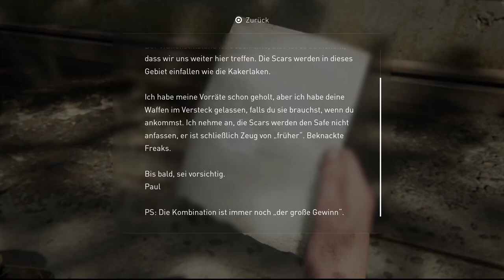The Last of Us Part II #39 Bonding